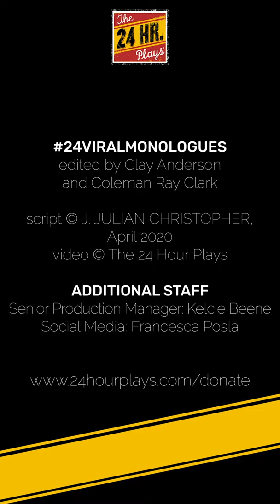Erin Moriarty in "Brando Bravado" by J. Julian Christopher